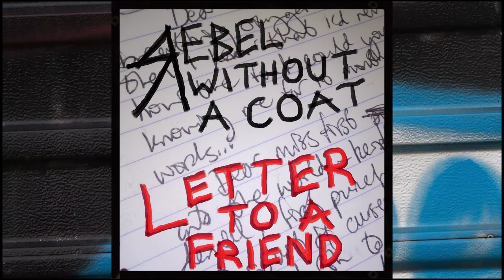Rebel Without A Coat - Satanic Ambivalence album taster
DROPS 29/7!!!
and all major streaming platforms